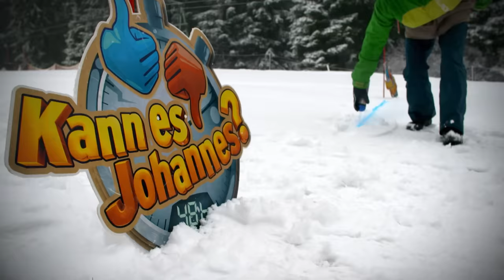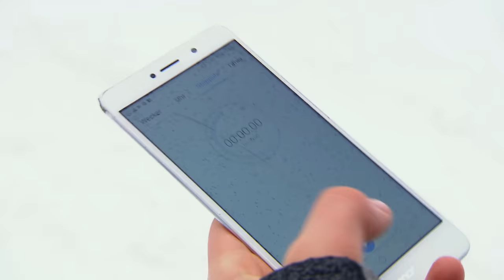Kann es Johannes? - Snowboard | WDR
Snowboarder sind die Surfer der Berge. Mit eleganten Schwüngen rasen sie durch den Schnee. Und das alles natürlich ganz lässig. Das möchte Johannes auch können. Allerdings hat er nur 48 Stunden Zeit um die Basics zu lernen. Danach muss er eine Abfahrt hinlegen. Nur wenn er die gesamte Strecke in einer festgelegten Zeit schafft, gilt die Herausforderung als Bestanden. Wenn er stürzt läuft die Zeit weiter. Kann es Johannes?